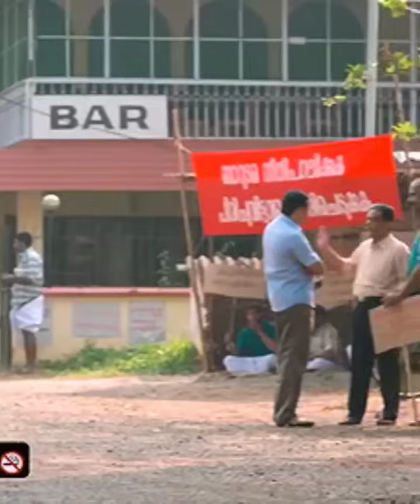നീയാണോടാ കരാട്ടകാരൻ. വാടാ പന്നി. ഒറ്റക് ഒറ്റക് ഇടിക്കാടാ